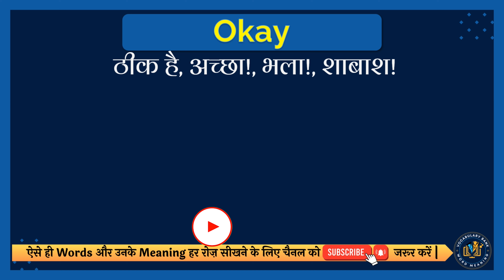Okay meaning in Hindi | Okay english to hindi | Okay ka matlab kya hota hai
इस वीडियो में आप Okay का हिंदी में मतलब समझेंगे और साथ में Okay का correct pronunciation भी सीखेंगें यानि की आप Okay के अर्थ के साथ साथ ये भी सीखेंगें की Okay को कैसे सही से बोले या Okay को बोलने का सही तरीका क्या है |

तो सिर्फ एक मिनट में सीखिए Okay को|
Let’s learn Hindi Meaning of Okay in detail.

Okay का हिंदी में अर्थ होता है
ठीक है, अच्छा!, भला!, शाबाश!

Okay को इन उदाहरणों से और अच्छे से समझ सकते हैं
Everything will be okay in the end. If it's not okay, it's not the end.
अंत में सब कुछ ठीक हो जाएगा। यदि यह ठीक नहीं है, तो यह अंत नहीं है।

तो दोस्तों आपने इस वीडियो में इन समस्याओं का उत्तर समझा:
1 Okay meaning in hindi
2 Okay english to hindi
3 Okay ka matlab kya hota hai